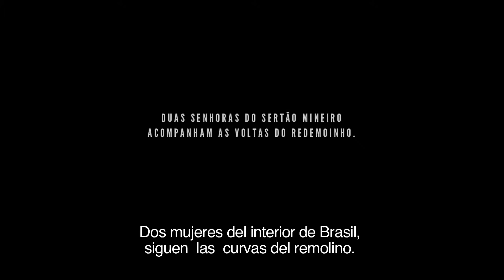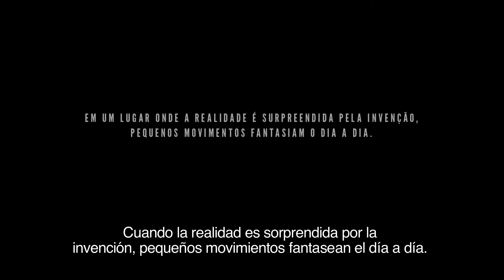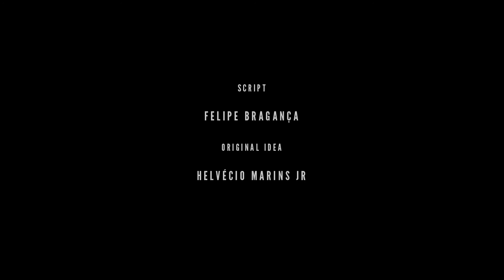TRAILER PELICULA GIRIMUNHO ARGENTINA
SINOPSIS

Bastu tiene 81 años y vive en un pueblo del interior de Brasil. Después de la muerte de su marido trata de encontrar una nueva vida. En Girimunho se respira un ambiente de magia. El tiempo parece detenerse a pesar de su constante movimiento. En medio del paisaje del sertão se mezclan sucesos oníricos que pueblan la imaginación de sus gentes, con las situaciones prosaicas de las vidas de nuestros personajes. La película explora un universo rico e imaginario, poético y mágico, para hablar sobre las relaciones humanas que apuntan a la coexistencia de tradiciones y la vida contemporánea, la realidad y el sueño, la vida y la muerte, disolviendo los límites entre estos conceptos.

Brasil/España/Alemania, 2011. 90 minutos.
Dirección: Helvécio Marins Jr. y Clarissa Campolina.
Producción: Sara Silveira, Luana Melgaço, Luis Miñarro, Paulo de Carvalho y Gudula Meinzolt.
Producción ejecutiva: Luana Melgaço y Maria Ionescu.
Guión: Felipe Bragança.
Idea original: Helvécio Marins Jr.
Dirección de fotografía: Ivo Lopes Araújo.
Sonido: Gustavo Fioravante.
Montaje: Marina Meliande.
Estreno en Argentina: Pasto.